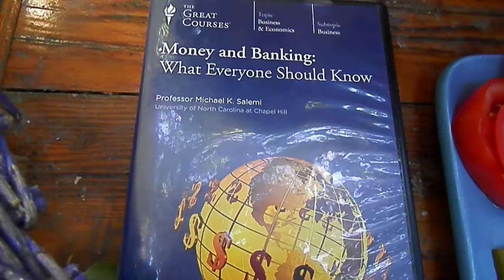Money and Banking: What Everyone Should Know. A Great Course Review.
August 30, 2020. 2:08 P.M.